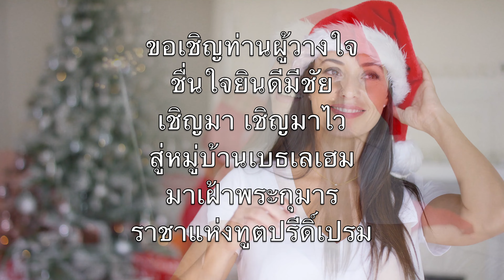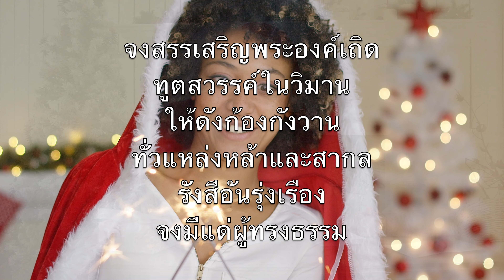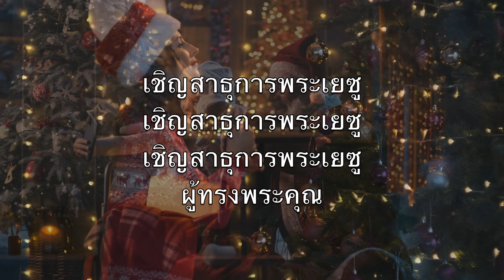ขอเชิญท่านผู้วางใจ (O Come All Ye Faithful)-คาราโอเกะ อัลโตฟลุต เพลงบรรเลง John Francis Wade V2 ThAN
ขอเชิญท่านผู้วางใจ
ชื่นใจยินดีมีชัย
เชิญมา เชิญมาไว
สู่หมู่บ้านเบธเลเฮม
มาเฝ้าพระกุมาร
ราชาแห่งทูตปรีดิ์เปรม

เชิญสาธุการพระเยซู
ผู้ทรงพระคุณ

สว่างแสงแห่งพระธรรม
ส่องแจ้งอยู่นิรันดร์กาล
ความต่ำช้าสามานย์
มิได้ทรงคิดหน่ายแหนง
พระบุตร พระบิดา
พระดำรัสไม่เปลี่ยนแปลง

จงสรรเสริญพระองค์เถิด
ทูตสวรรค์ในวิมาน
ให้ดังก้องกังวาน
ทั่วแหล่งหล้าและสากล
รังสีอันรุ่งเรือง
จงมีแด่ผู้ทรงธรรม

สรรเสริญข้าฯถวายชัย
พระเยซูผู้ช่วยได้
พระนามอันยิ่งใหญ่
ข้าฯวันทาด้วยภักดี
ดำรัสพระบิดา
มาปรากฏเป็นภูมี